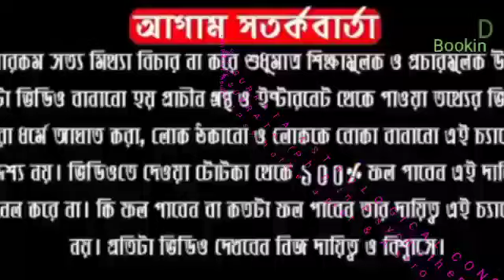একাদশীতে এই বিশেষ ভাবে ভগবান কৃষ্ণ কে অর্চন করলে অত্যন্ত প্রীত হন | by DR SHREE SUBRATA।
ABOUT VIDEO:-
একাদশীর ব্রত কি? একাদশী পালনের নিয়ম ও পারনের নিয়মাবলী কি? একাদশীর মাহাত্ম্য ও খাবার কি?  একাদশীর ব্রত কথা  একাদশী পালনের উপকারিতা, একাদশীর খাদ্য তালিকা,একাদশীতে কি কি খাওয়া যায়,একাদশী পারনের নিয়ম, পারন কি,একাদশী পারন সময়,নির্জলা একাদশী পালনের নিয়ম,একাদশী কেন করা হয়,একাদশী করার নিয়ম,একাদশী করলে কি হয়, একাদশী তিথি পালনের কারণ ও ফল এই সমস্ত প্রশ্নের উত্তর দিয়েছেন ।
  এখন আসি প্রধান প্রশ্নে “একাদশী পালনের দরকারটা কি?’’ যারা একাদশী পালনে নিষেধাজ্ঞা জারি করে শনির কোপে তারা বিনষ্ট হয়। একাদশী বাদ দিয়ে যারা দেহধর্মে অধিক আগ্রহ দেখায়, ধর্মের নামে পাপরাশিতে তাদের উদর পূর্ণ হয়। কলহ-বিবাদের করেণেও একাদশী দিনে উপবাস করলে অজ্ঞাত সুকৃতি সঞ্চিত হয়। পুণ্য প্রদায়িনী সর্বশেষ্ঠ এই ব্রত শ্রীহরির অতি প্রিয়। একাদশী ব্রত পালনে যে ফল লাভ হয়, অশ্বমেধ, রাজসূয় ও বাজপেয় যজ্ঞদ্বারাও তা হয় না। একাদশী ব্রতে ভাগবত শ্রবণে পৃথিবী দানের ফল লাভ হয়। অনাহারে থেকে হরিনাম, হরিকথা রাত্রিজাগরণে একাদশী পালন করা কর্তব্য। কেউ যদি একাদশী ব্রতে শুধু উপবাস করে তাতে বহু ফল পাওয়া যায়। শুদ্ধ ভক্তেরা এই দিনে একাদশ ইন্দ্রিয়কে শ্রীকৃষ্ণে সমর্পণ করেন। একদশীতে শস্যমধ্যে সমস্ত পাপ অবস্থান করে। তাই চাল, ডাল, আটা, ময়দা, সুজি, সরিষা আদি জাতীয় খাদ্যদ্রব্য একদশী দিনে বর্জন করা উচিত। একাদশী উপবাস অত্যন্ত গুরুত্বপূর্ণ। শাস্ত্রে যে চৌষট্টি প্রকার ভক্ত্যাঙ্গের কথা বলা হয়েছে, তার মধ্যে একাদশী ব্রত সর্বত্তোম। শ্রবণ, কীর্তন, স্মরণ আদি নবধা ভক্তির পরই দশম ভক্ত্যাঙ্গরূপে একাদশীর স্থান। তাই ভক্তি লাভেচ্ছু সকলেরই একাদশী ব্রত পালনের পরম উপযোগিতার কথা বিভিন্ন পুরাণে বর্ণিত হয়েছে। একাদশী তিথি সকলের অভীষ্ট প্রদানকারী। এই ব্রত পালনে সমস্ত প্রকার পাপ বিনষ্ট, সর্বসৌভাগ্য ও শ্রীকৃষ্ণের প্রীতি বিধান হয়। নারী-পুরুষ নির্বিশেষে আট থেকে আশি বছর বয়স পর্যন্ত যে কোন ব্যক্তিরই ভক্তিসহকারে পবিত্র একাদশী ব্রত পালন করা কর্তব্য। হরেকৃষ্ণ

Follow Me,